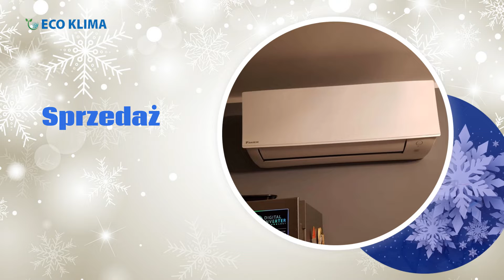Klimatyzacja Lubsko Eco klima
Firma Eco klima zajmuje się montażem i naprawą instalacji klimatyzacji. Siedziba znajduje się w Lubsku, w województwie lubuskim. Właścicielem jest Adrian Szarek.

Do obowiązków firmy należy montaż instalacji klimatyzacji. W swojej ofercie sprzedaży ma takie modele jak klimatyzatory ścienne, sufitowo-ścienne, kasetonowe, kanałowe oraz kolumnowe.

Firma zajmie się montażem, naprawą i konserwacją
instalacji klimatyzacji.